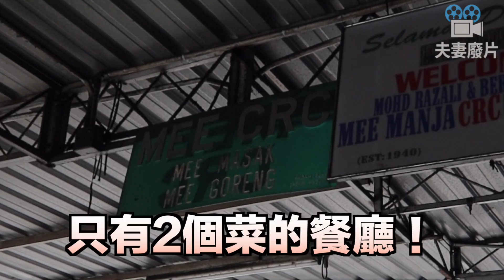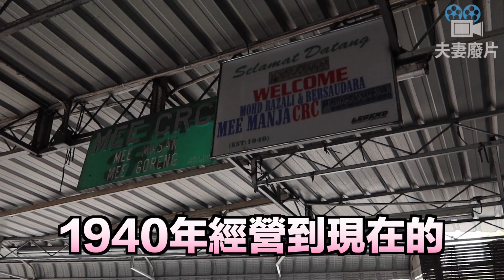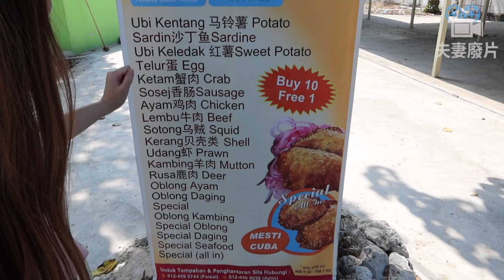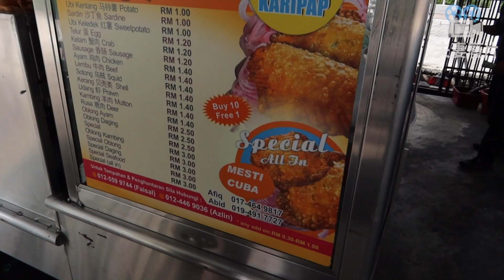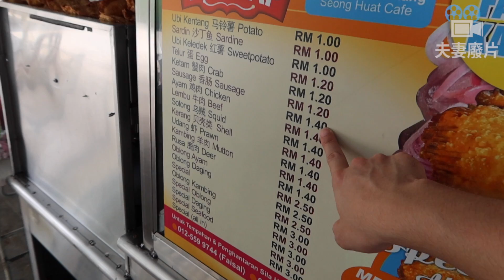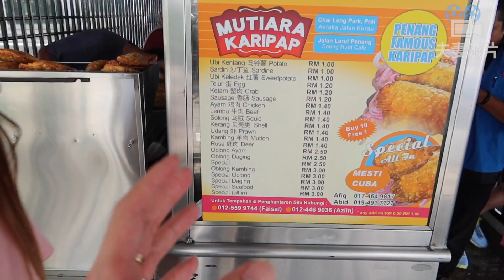【走佬去檳城#16】不停吃系列！吃超邪惡的咖喱角！ 發現這裡的鋪租一天只需要一包紙巾的價錢！！！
我們又跟Jeff哥和Shirley一起出動搵美食！

這次吃了很多很多的東西！都是一起老字號，Jeff哥說他由細吃到大的！

Mee Masak, Mee Goreng!

超邪惡的咖喱角！真的又平又好吃！

然後再吃煎蕊、和「冰球」？ 很搞笑的甜品！

然後下一集⋯⋯我們又再吃吃吃！！！

快來追蹤我們吧!!